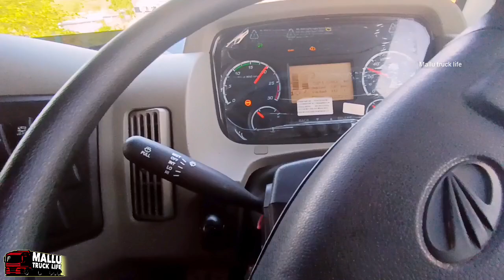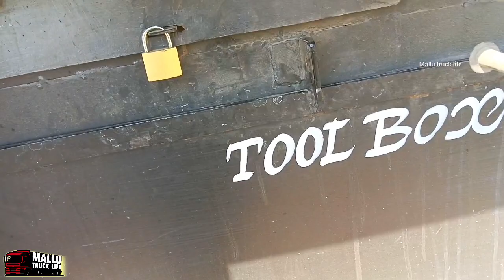ellora cave|aurangabad|solapur|chithradura എത്തി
നമ്മടെ mallu truck life ചാനൽ സബ്സ്ക്രൈബ് ചെയ്യാത്തവർ വീഡിയോ ഇഷ്ടമായെങ്കിൽ ഈ ചാനൽ സബ്സ്ക്രൈബ് ചെയ്യുക, കൂടെ ബെൽ ബട്ടൻ കൂടെ അമർത്തിയാൽ ഞങ്ങൾ അപ്‌ലോഡ് ചെയ്യുന്ന എല്ലാ വീഡിയോയുടെയും നോട്ടിഫിക്യഷൻ നിങ്ങൾക്കു